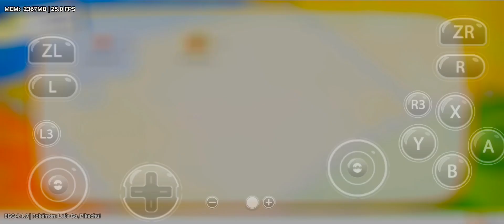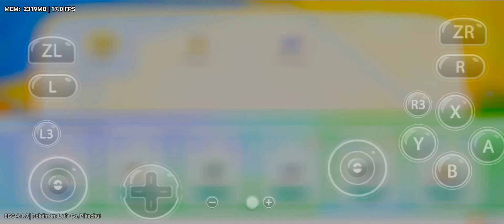#3 FINALLY PEHELA BADGE MILGYA POKEMON LET'S GO PIKACHU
NO COPYRIGHT